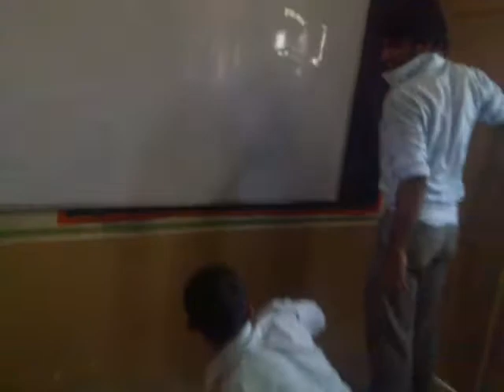tandlianwala goungmen group funy darama.mp4